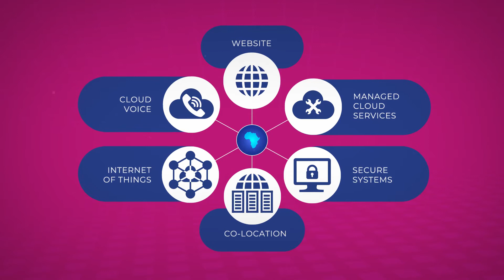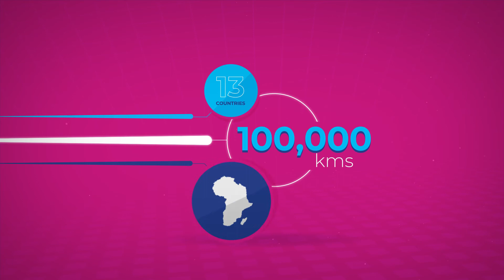Connecting Africa from East to West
Celebrating 100,000km of Liquid Fibre connecting East to West.